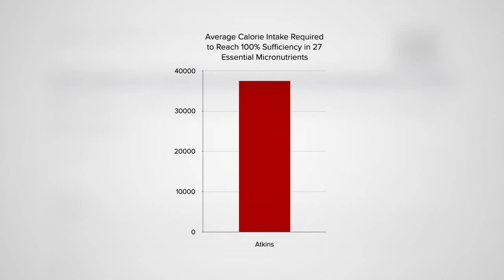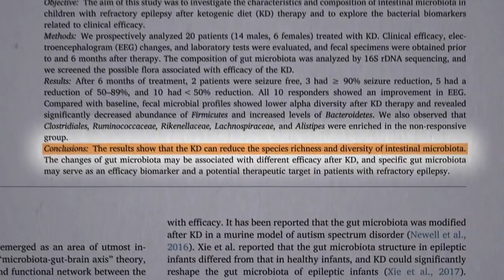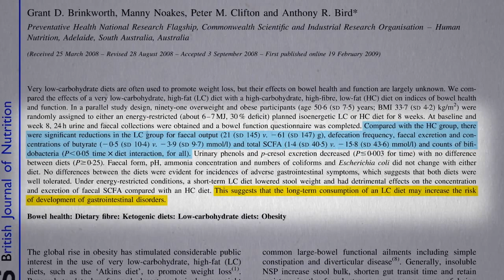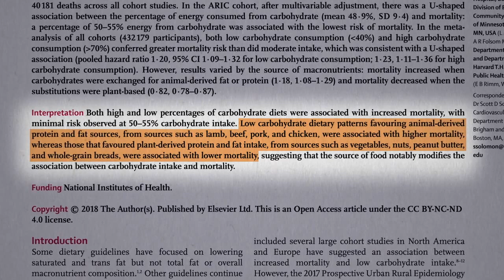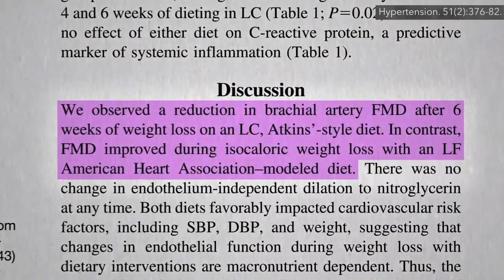Are Keto Diets Safe?